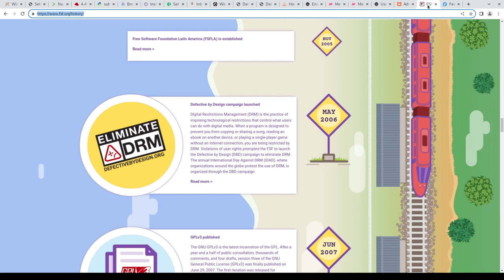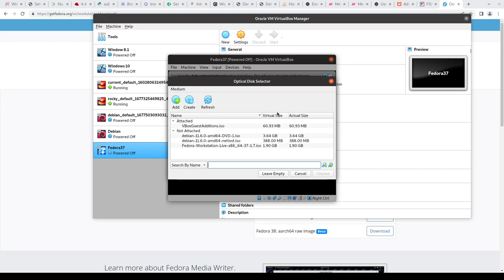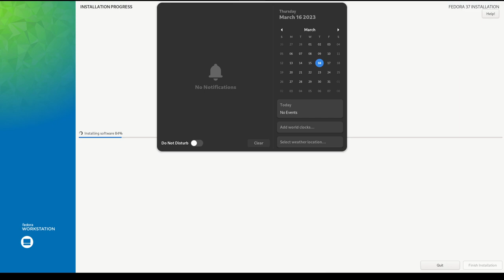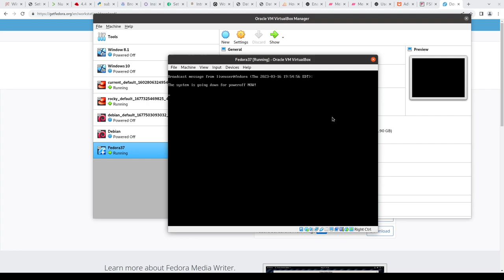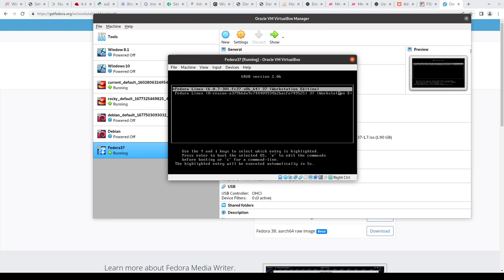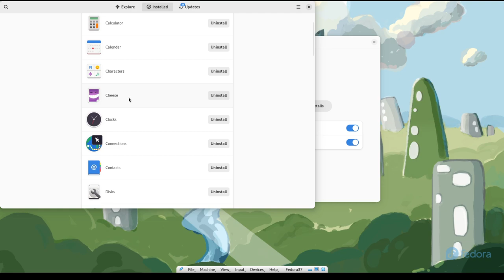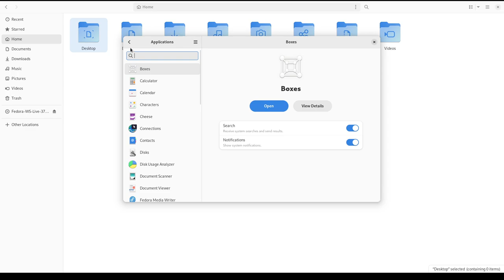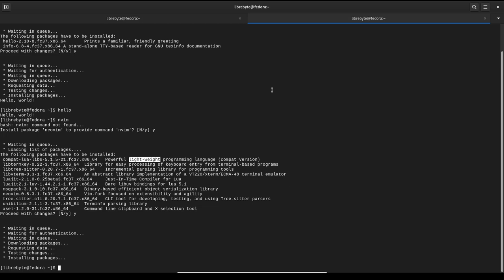Review Fedora 37 / GNOME 43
Fedora Linux es un sistema operativo de propósito general que tiene dentro de sus objetivos: ser lider en el uso de tecnologías recientes, ciclos cortos, 6 meses, para el lanzamiento de nuevas versiones y ser fácil de usar.

GNOME es un sistema de escritorio para sistemas operativos UNIX (Solaris) y tipos UNIX (GNU/Linux, BSD) rico en característica y funcionalidades.